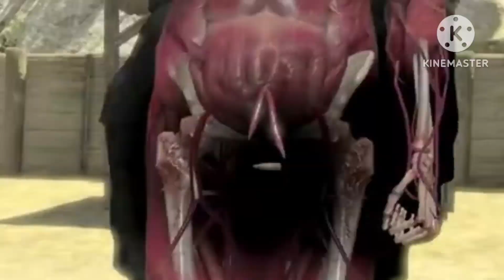[GC] Day Out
Holy moley

Poem Panic! - Doki Doki Literature Club Plus! (Silvagunner)